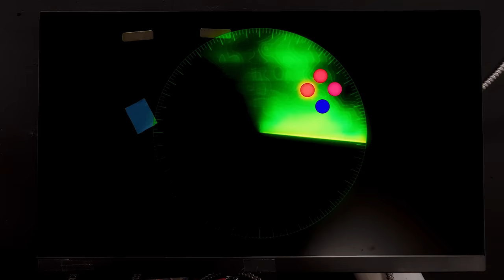Sonic En La Vida Real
¡Es Sonic el erizo con sus amigos Tails, Knuckles y Amy!

Si te gustan los juegos, Mr. Beast, The Norris Nuts o las parodias, ¡deberías visitar nuestro canal!

¡Presiona la campana para recibir notificaciones cuando publiquemos nuevos videos!